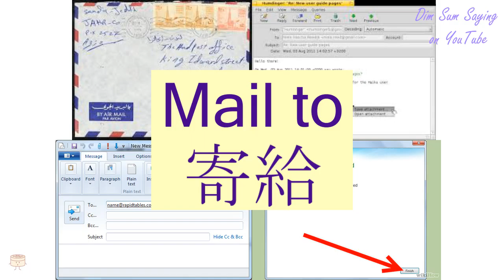"MAIL TO" in Cantonese (寄給) - Flashcard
"MAIL TO" in Cantonese (寄給) - Flashcard. Additional information about the word: send to.